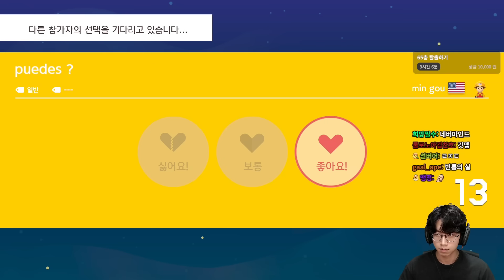다시 돌아온 그게임 [슈퍼마리오 메이커2]